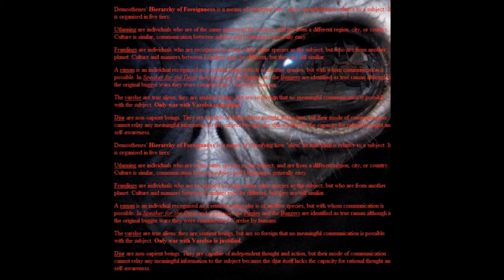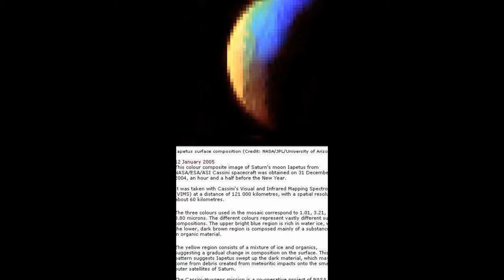star warp: iapetus